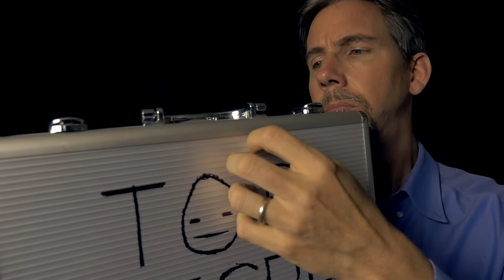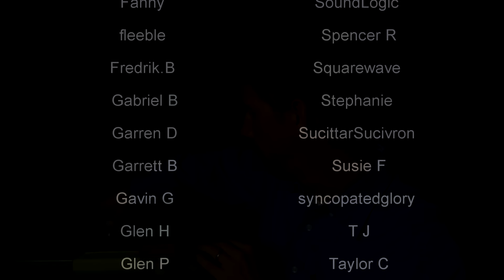ASMR Lost & Found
I heard you lost your tingles and haven't experienced ASMR in awhile, so I've brought out my container of Lost & Found triggers with the hopes of finding yours...

ASMR stands for Autonomous Sensory Meridian Response. It's a non-scientific word that an everyday person came up with to describe the feeling characterized as a pleasurable tingling sensation felt in the head, scalp, back and other regions of the body in response to visual, auditory, tactile, olfactory, and/or cognitive stimuli, such as crinkling bags, hand movements, whispering, personal attention or watching someone perform a task. It's like goosebumps but much more pleasant and without the uncomfortable chills.

ASMR videos are meant to intentionally induce this sensation in the viewer, often referred to as "tingles", but the videos also serve to provide a relaxing, calming and soothing experience for the viewer. Many people who do not experience ASMR still enjoy the videos for their calming and sleepy effect.